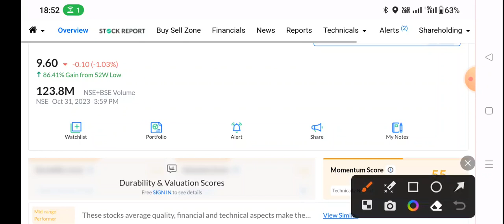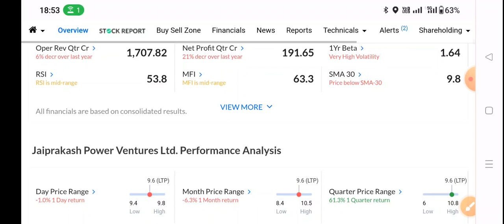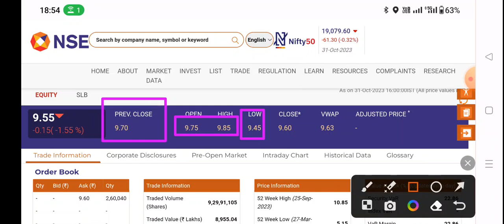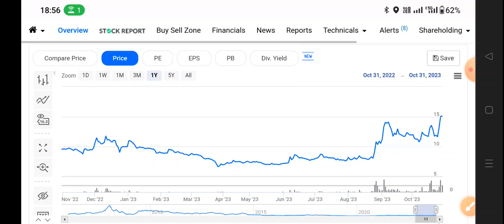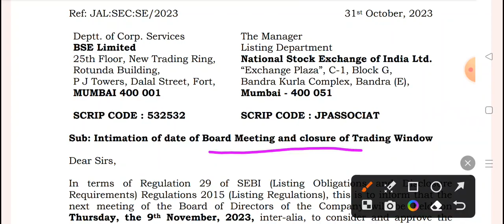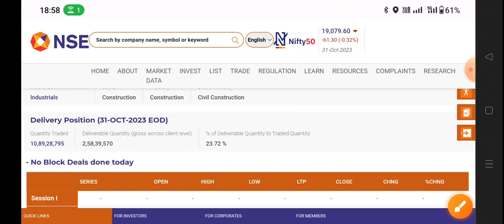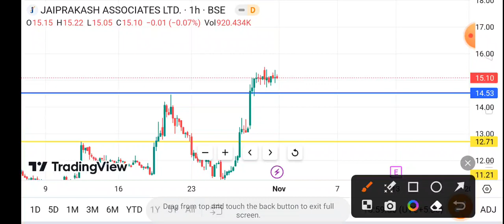JP power share latest news | JP Associates share latest news | jp power share latest news today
Topics
reliance power
share price of reliance power
rpower shares
rpower moneycontrol
reliance power shares
reliance power
rpower moneycontrol
reliance power shares
reliance power
rpower shares
rpower moneycontrol
relianceinfra
Rcom
rcom share
rcom bse
rcom nse